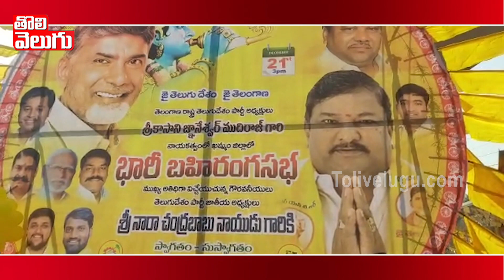ఖమ్మం బయలుదేరిన చంద్రబాబు | Chandrababu Road Show | Khamamm Public Meeting | Tolivelugu TV